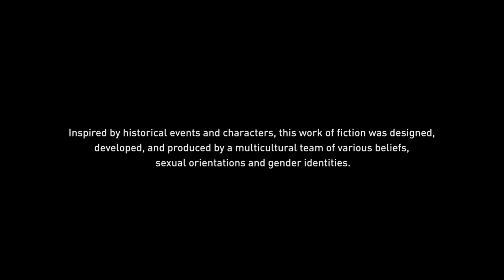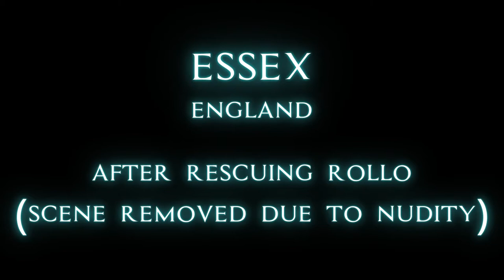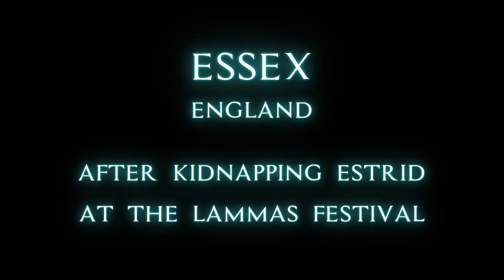Assassin's Creed Valhalla PART 10 Cutscenes (Contains Spoilers)